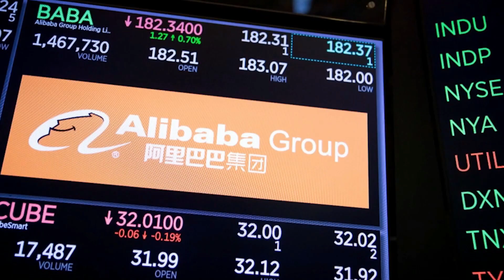Jeff Bezos VS Jack Ma Luxury Lifestyle Mansion, Net Worth, Cars, Fortune, Business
Luxury Lifestyle, Billionaire Lifestyle, Celebrities

jackma and jeffbezos two of the wealthiest people in the world, have amassed impressive car collections. Jeff Bezos, the former Amazon CEO, shocked the world when he revealed that his first car was a 1997 Honda Accord, which he purchased for $17,990. Meanwhile, Jack Ma, the Alibaba founder, has a pretty extravagant collection.

While Bezos might have started with a Honda Accord, he didn't stop there. He even arrived on the set of Star Trek Beyond in this luxurious ride. And when he needs to hit the red carpet, he brings out his 2020 Cadillac Escalade, which starts at $79,490.

Bezos also owns a 2018 Land Rover Range Rover, which starts at $87,350, and a 2018 Mercedes-Benz S450, which is his only luxury sedan. Despite being the cheapest model in the S-class series, the Mercedes-Benz S450 still provides excellent value, with a starting price of $89,900.

About Billionaire Battle
🎥 Videos about Luxury Lifestyle, Billionaire Lifestyle, Celebrities
🎨 Written, voiced and produced by Billionaire Battle

❓ Copyright Questions
106 and 106A, the fair use of a copyrighted work, including such use by reproduction in